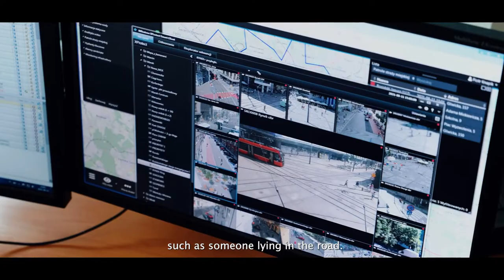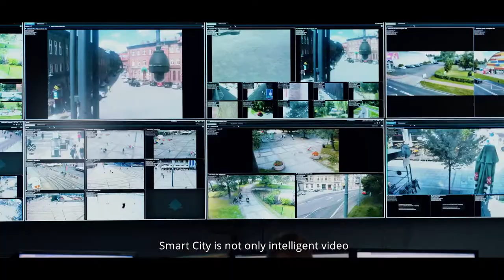Smart City Katowice is Future-proof with Milestone Video Tech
Video tech with AI secures a safe urban environment.